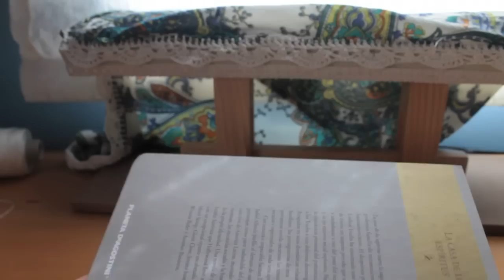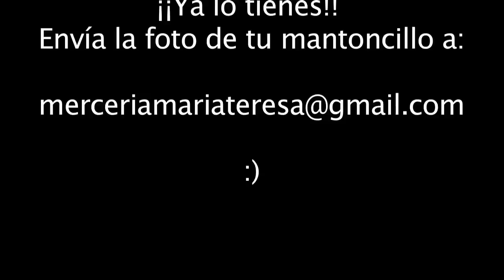Flecando nuestro mantoncillo de flamenca HD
En este vídeo os explicamos cómo cortar, colocar y anudar los flecos a vuestro mantoncillo :)

In this video we show you how to cut, where to place and how to knot  the fringe of your "mantoncillo" :)